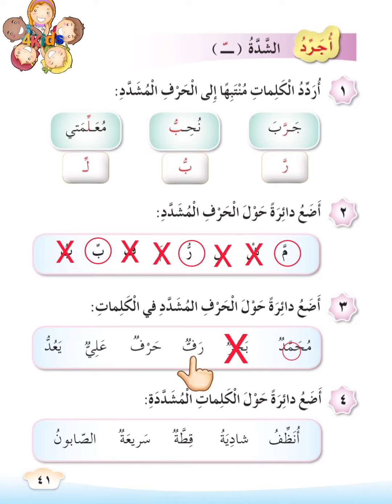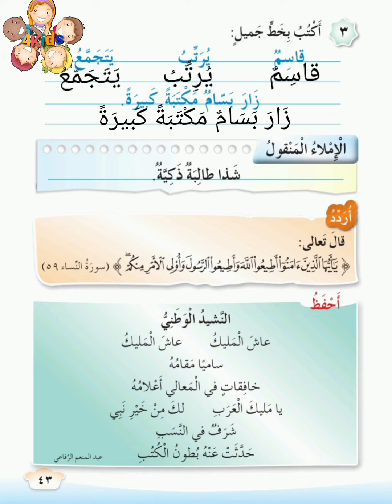درس المكتبة تدريبات 4 للصف الأول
درس المكتبة صف أول
درس المكتبة للصف الأول
اللغة العربية